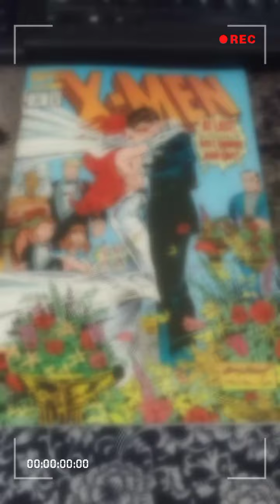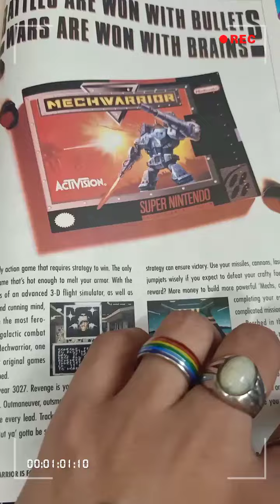KomikLife XMen30 The Wedding of Scott Summers and Jean Grey, March 1994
KomikLife Finally, I have my own XMen30 At Last, The Wedding of Scott Summers and Jean Grey, March 1994 from YCS (Your Comic Shop) by Jonaly Frialde